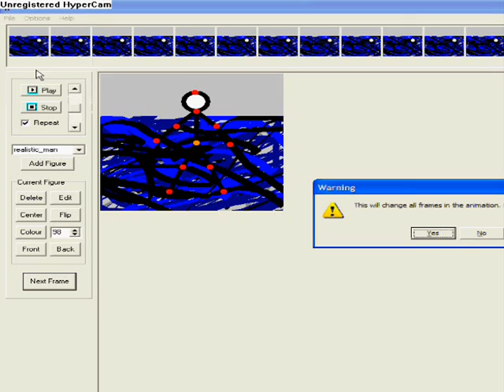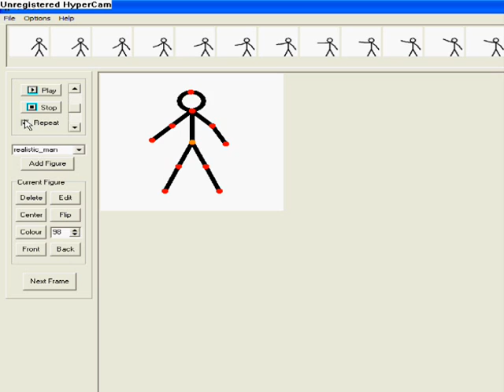Pivot stick figure animater